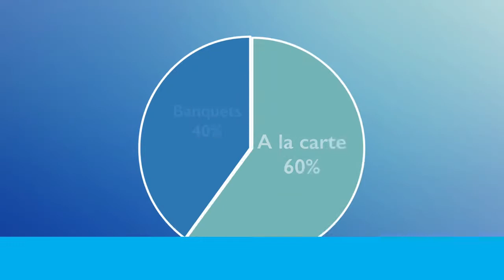What is Club + Resort Chef?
Club + Resort Chef offers a unique platform for suppliers and manufacturers across the foodservice industry to connect with a niche segment of culinary decision makers who control $23 billion in annual F&B sales. Through a mix of digital, print and in-person content, Club + Resort Chef offers vivid, incisive information geared specifically to the special needs of club and resort chefs and food-and-beverage professionals.